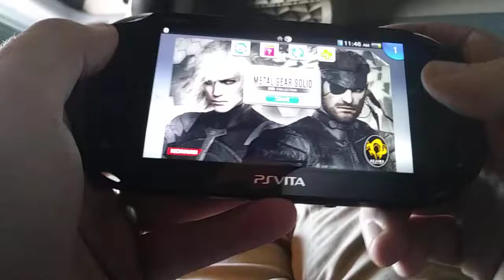Ps vita metal gear solid 2 sons of liberty